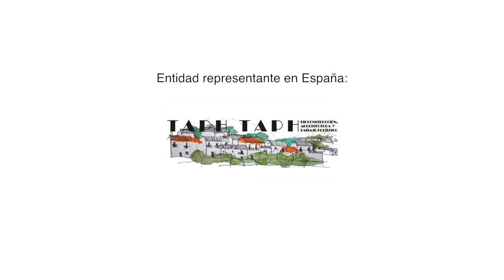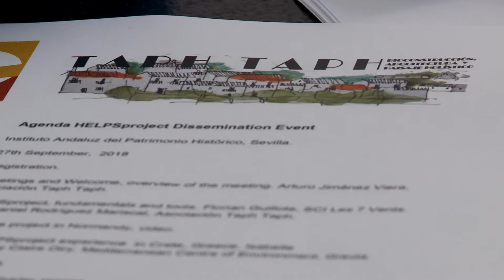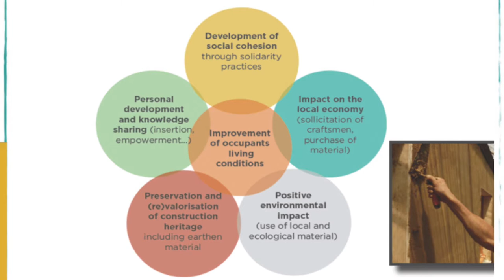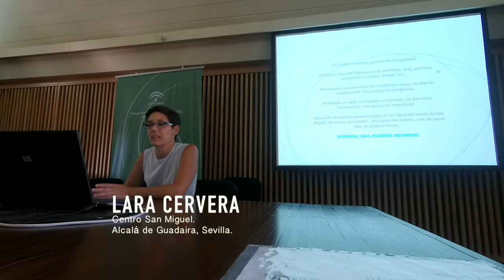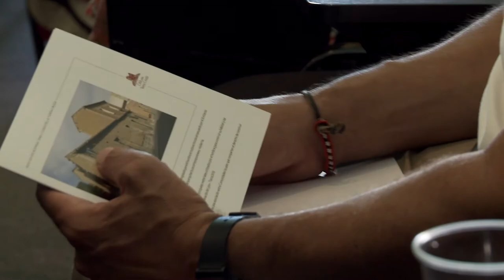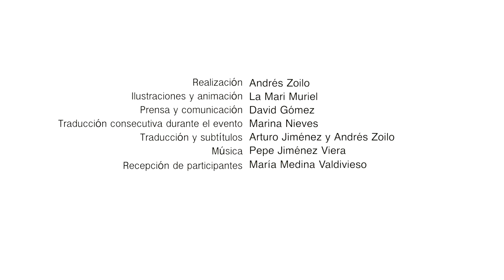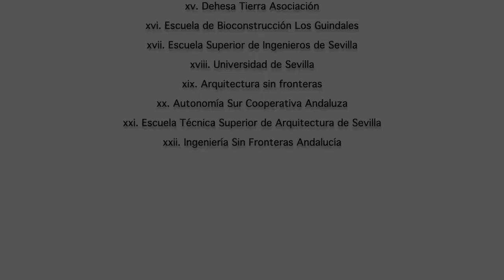PRIMER EVENTO DE DIFUSIÓN EN ESPAÑA HELPS PROJECT SEVILLA 2018